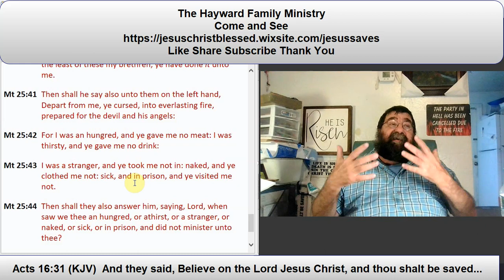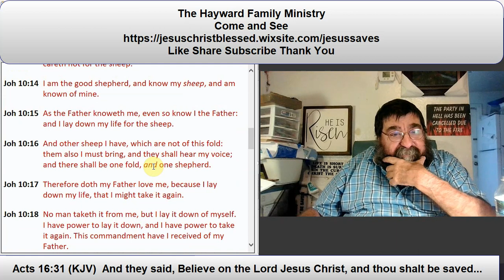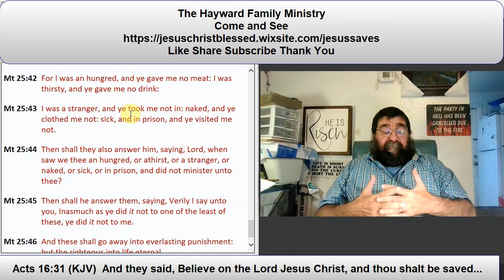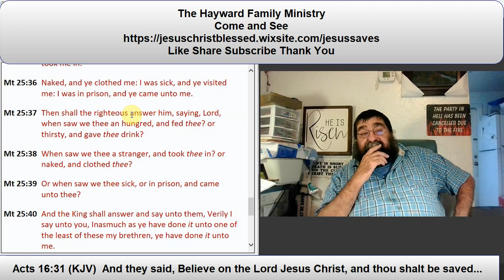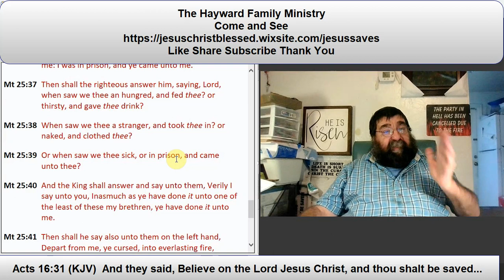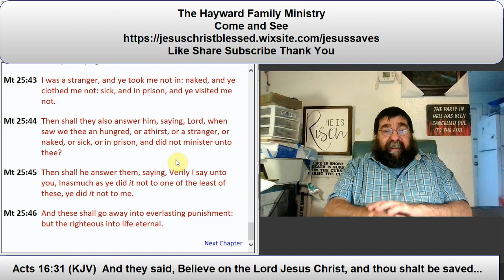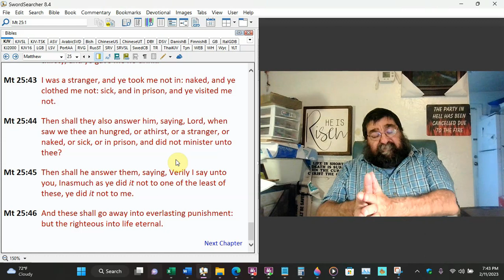The Jews Are Helped During The Tribulation Matthew 25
The nations at the Second Advent, or the Gentiles, will be judged when Jesus Christ returns. If the Gentiles help the Jews, they will be saved; if they reject them and show no concern, they will be damned.